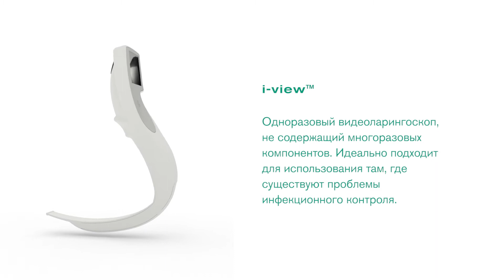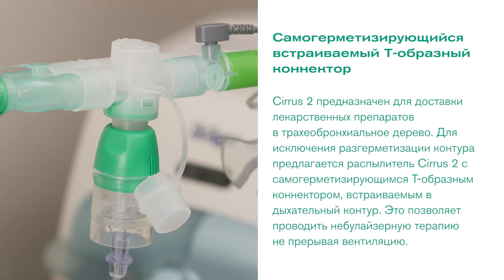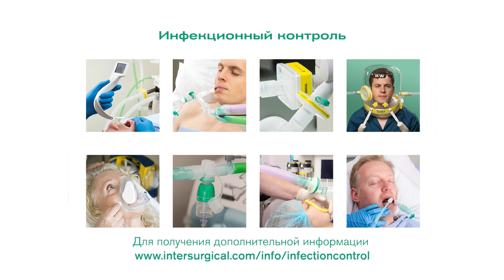Инфекционный Контроль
Наша линейка продукции для респираторной поддержки предлагает ряд опций, которые используются для снижения риска контаминации между пациентами и персоналом в лечебных учреждениях.